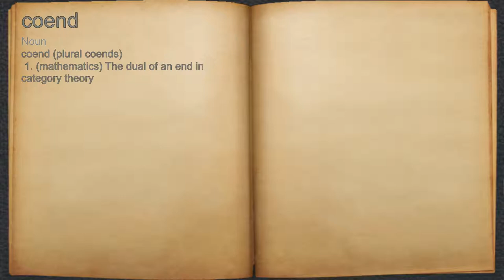What does coend mean?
A spoken definition of coend.

Intro Sound:
Typewriter - Tamskp